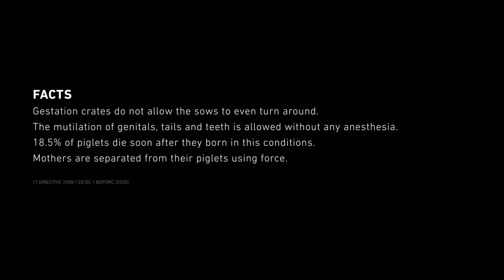This is the reality of the factory farms - FarmedAnimals.org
This is the meat industry standard. We do not expose isolated cases or farms that violate animal welfare regulations. This is how the piglets are born and spend their first days, which will later be fattened and turned into food. This is the life that their mothers suffer until the moment of death in the  gestation crates.

Only you can change this reality.